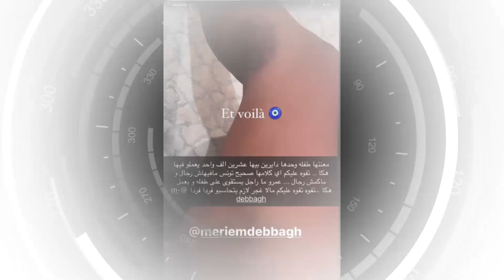مريم الدباغ تنهار اثر تعرضها لبركاج في الطريق العام وتكشف حقيقة ما حدث لها